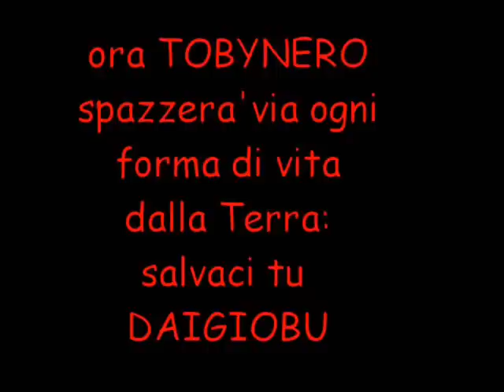Daigiobu Vs Tobynero Vs Mengatron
Toby is back but mengatron and daigiobu are ready to fight !!!